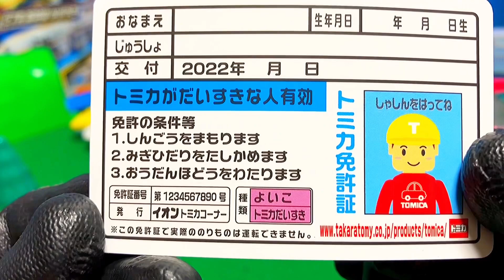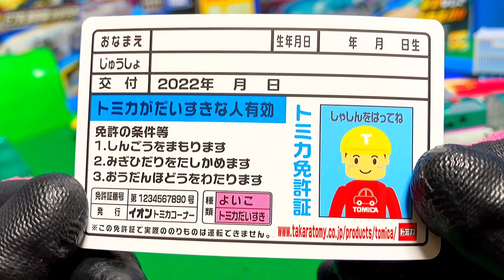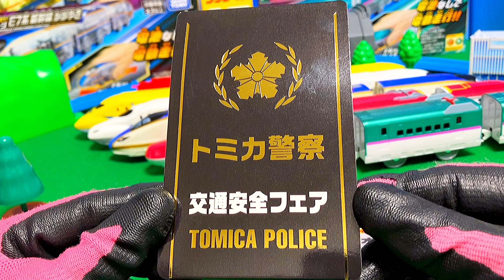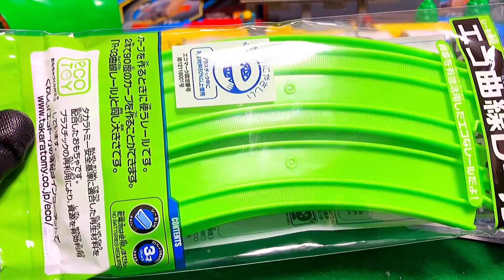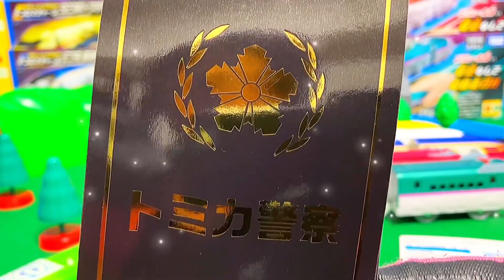緊急で動画を回してます！トミカプラレール交通安全フェアがヤバい件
※より鮮明に見えるよう補正している為、実際のものと見え方が異なる場合がございます。ご了承ください。